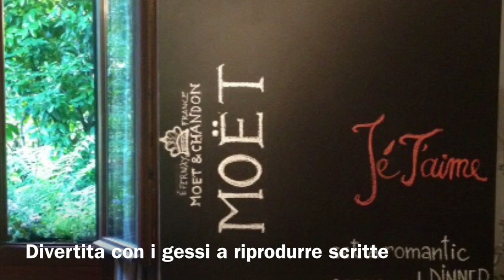Come rinnovare casa dipingendo i mobili